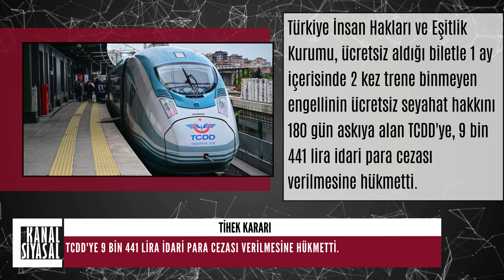TCDD'ye 9 bin 441 lira para cezası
Türkiye İnsan Hakları ve Eşitlik Kurumu, ücretsiz aldığı biletle 1 ay içerisinde 2 kez trene binmeyen engellinin ücretsiz seyahat hakkını 180 gün askıya alan TCDD'ye, 9 bin 441 lira idari para cezası verilmesine hükmetti.